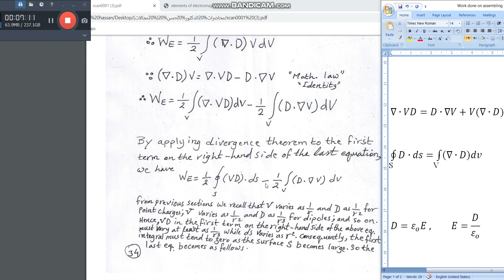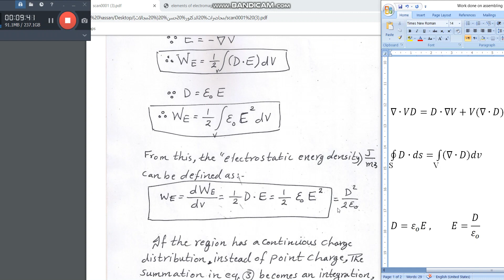المجالات محاضرة 4 _ جزء 3 كثافة الطاقة في المجال الكهروستاتيكي